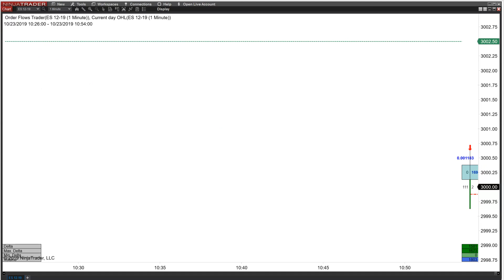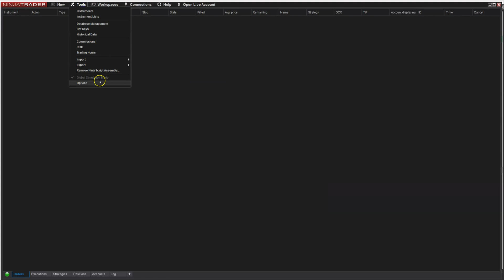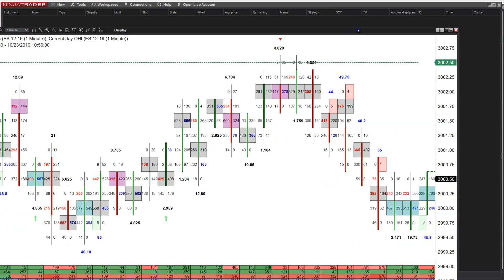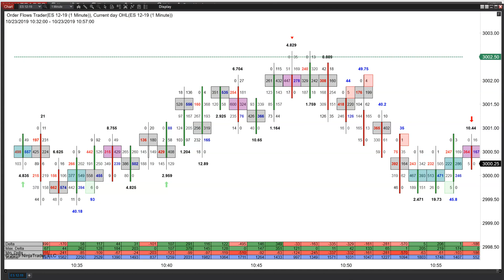How To Enable Tick Replay On NinjaTrader 8